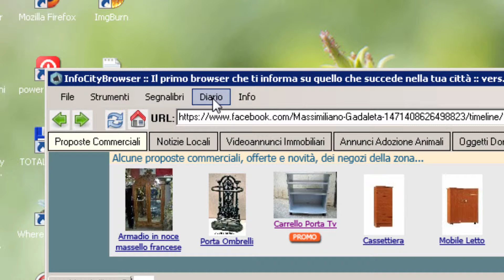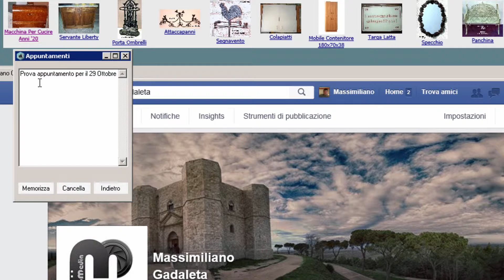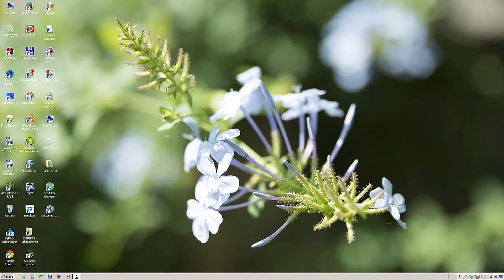InfoCityBrowser :: Primo aggiornamento :: Aggiunta di diario appuntamenti